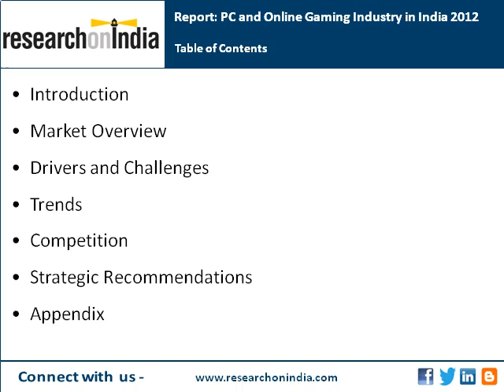ResearchonIndia : PC and Online Gaming Industry in India 2012